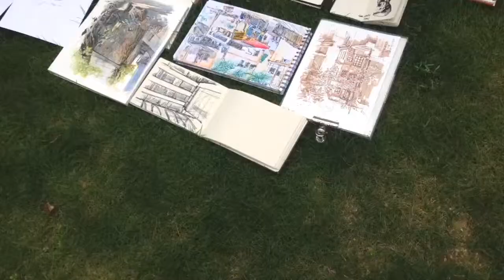Urban Sketchers Hong Kong at PMQ Art Hub